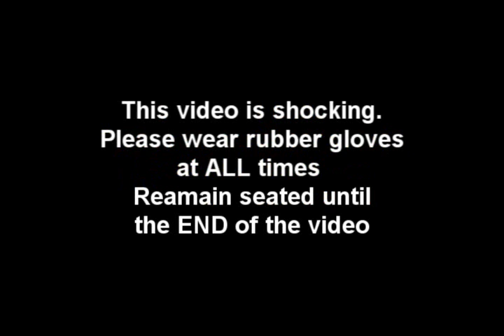Cometa Street House - Austin Texas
This movie was shot June 24 - 26, 2010 on location at the 2/1 "project house" located on Cometa Street in Austin, Texas.  It graphically depicts the present condition of the house as well as the horrible living conditions the former owner created and lived in for over ten years.